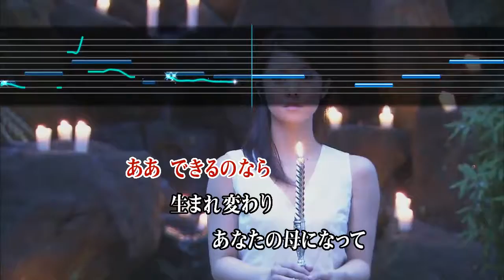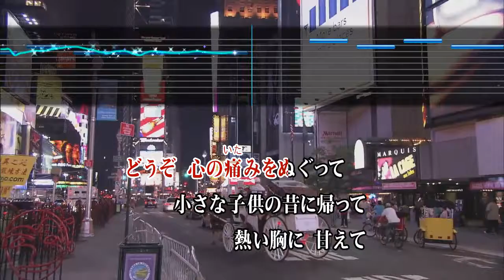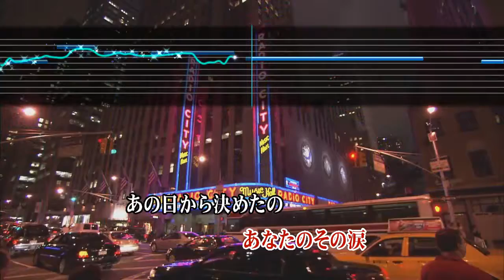Wii カラオケ U - (カバー) 聖母たちのララバイ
聖母たちのララバイ
岩崎宏美